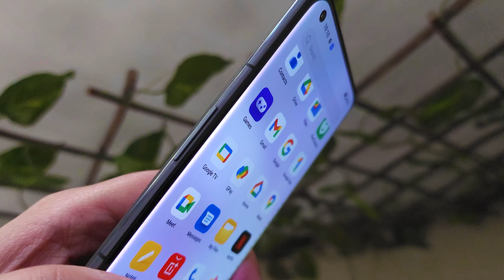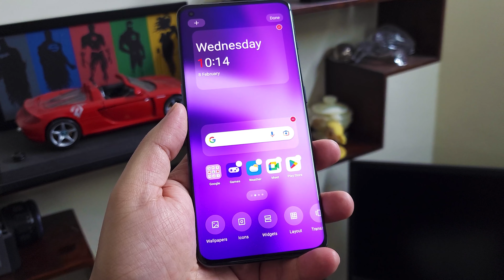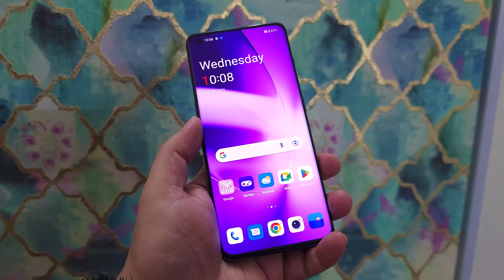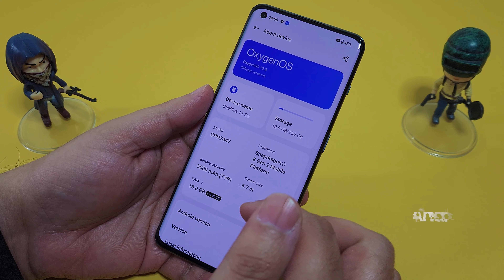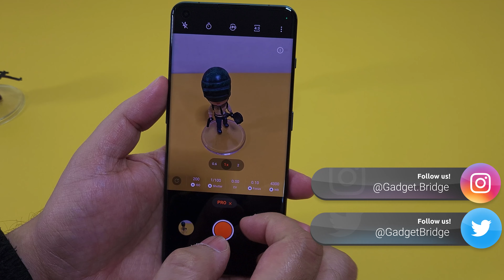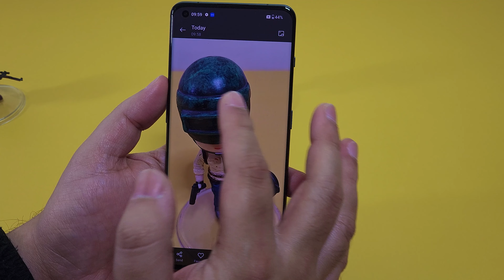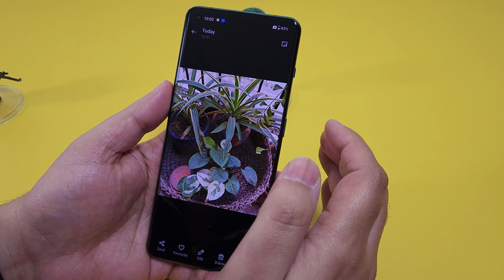OnePlus 11 Unboxing | Camera Test | Price | Tech Specs | First Impressions and more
Priced at Rs 56,999 for the 8GB model with 128GB storage and Rs 61,999 for the 12GB model with 256GB storage, the OnePlus 11 5G is now available in India. It will be available for purchase starting on February 14 through Amazon, the OnePlus web store, and other retail partners. The device will come in two colour options Eternal Green and Titan Black.

The OnePlus 11 5G’s 6.7-inch Samsung LTPO 3.0 AMOLED display offers a 1,440 x 3,216-pixel resolution. The screen’s aspect ratio is 20.1:9, and it can adaptively refresh at up to 120Hz. The panel supports always-on displays with a resolution of 525 ppi and a maximum brightness of 1300 nits. As protection, a Corning Gorilla Glass 7 is employed. The display is capable of playing codecs in HDR and Dolby Vision. The gadget runs Android 13.0 in addition to ColorOS 13.0. The new phone has an Adreno 740 GPU, up to 16GB of LPDDR5x RAM, and an octa-core 4nm Snapdragon 8 Gen 2 SoC. A maximum of 256GB of UFS4.0 storage is available with the OnePlus 11 5G.

One of the three rear cameras on the OnePlus 11 5G has an optical image stabilisation (OIS) sensor with a 50-megapixel resolution (f/1.8 aperture) from Sony. The camera unit also features a 48-megapixel Sony IMX58 extreme wide-angle sensor (f/2.2 aperture and 115-degree field of view) in addition to a 32-megapixel portrait sensor. A 16-megapixel sensor ( f/2.4 aperture) is located on the device’s front for selfies and video calls.

There are also connectivity choices for 5G, 4G LTE, Wi-Fi 6, Bluetooth v5.3, Beidou, Glonass, Galileo, GPS, NFC, and other systems. In addition to a proximity sensor, gyroscope, g-sensor, rear colour temperature sensor, and Qualcomm sensor core, several other sensors are on board.

Chapters - Timeline - Video Highlights
00:00 Introduction to OnePlus 11 Unboxing
00:44 OnePlus 11 Unboxing
02:29 OnePlus 11 Design Aspects
04:14 OnePlus 11 Weight Test
04:32 OnePlus 11 Tech Specs
05:21 OnePlus 11 Camera Specs
06:04 OnePlus 11 Price
06:29 OnePlus 11 Operating System
07:17 OnePlus 11 Camera Test
09:05 OnePlus 11 Final Words

Gadget Bridge - Tech at your fingertips! For more such videos keep watching Gadget Bridge!